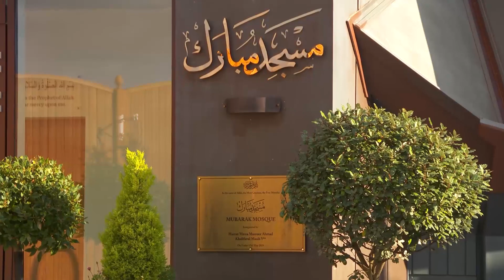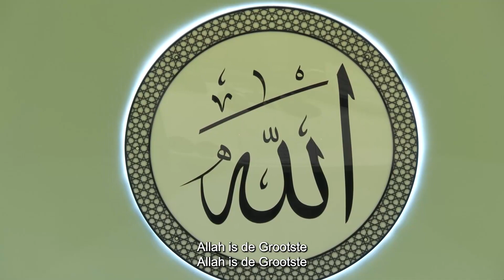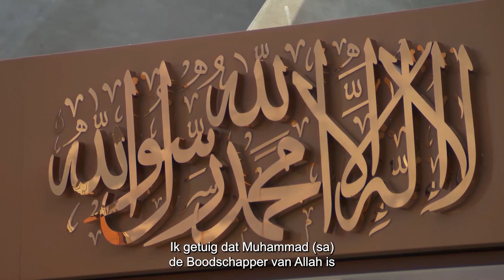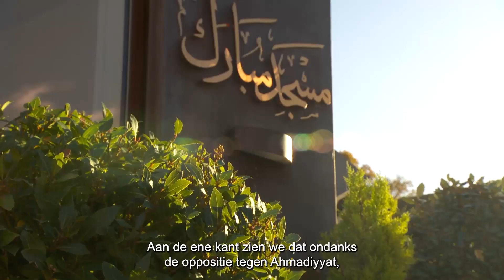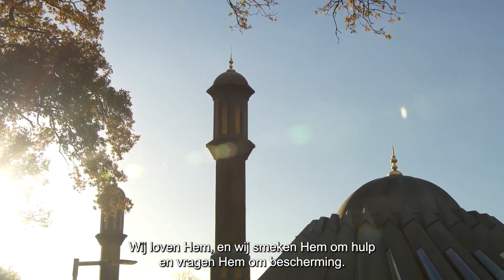Vrijdagpreek 24 November 2023 | De noodzaak van de Imam: de Beloofde Messias en Mahdi (as)